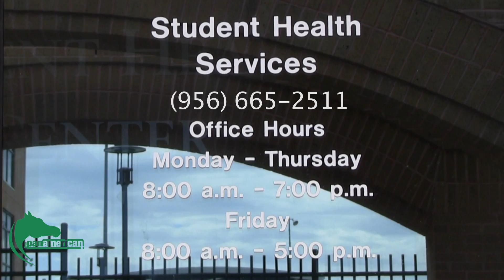Top ten sex myths answered.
Reporter Elizabeth Espinosa searches the UTPA campus for students who think they know the truth about sex myths; Robert Grey, the Director of Human Services clears the air with facts.